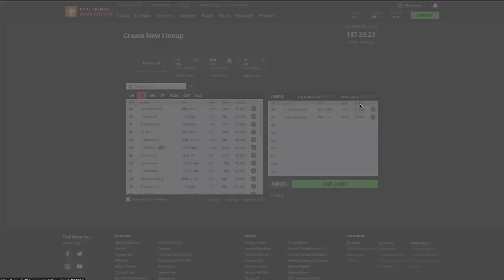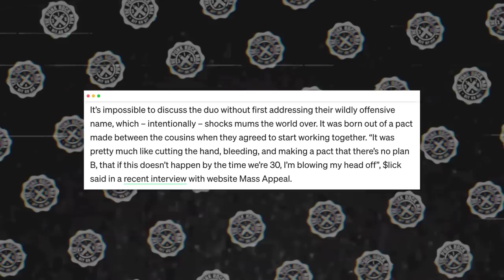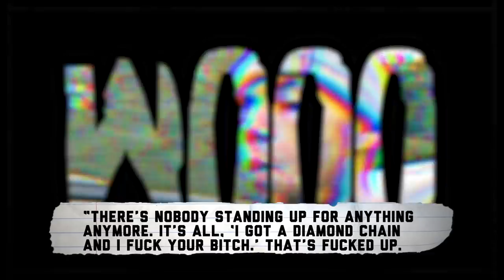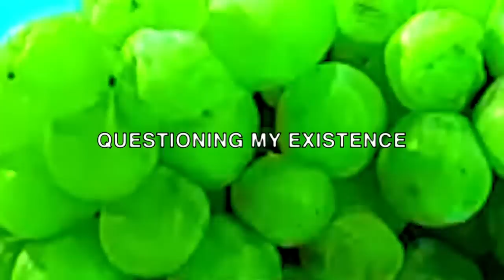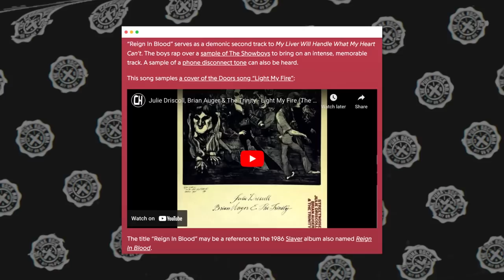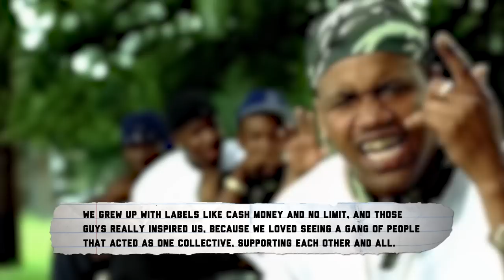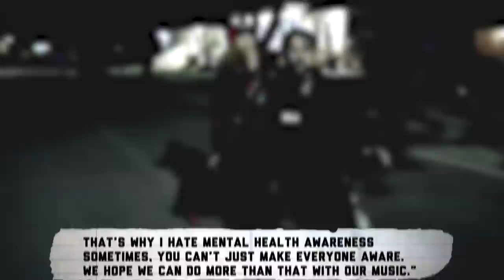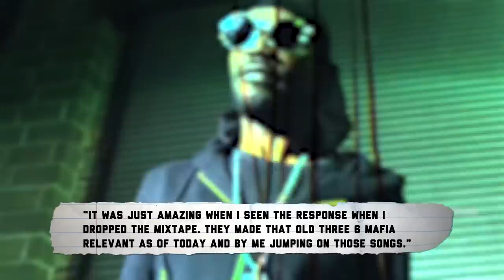How $UICIDEBOY$ redefined punk (the gatekeepers are wrong...)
Don’t miss out on all the action this week at DraftKings!  Download the DraftKings app today!
How $uicideboy$ redefined punk! I talk about the history of Suicideboys, how Ruby Da Cherry and Scrim met, Ruby's punk band Vapo Rats, starting G59, the Grey Day tours with Knocked Loose, Turnstile, City Morgue, Nightlovell & more, the best Suicideboys lyrics, their influences like Three Six Mafia and more.
0:00 Intro
3:15 History of Suicideboys
9:13 What's so special about them?
13:17 What's punk about Suicideboys?
16:08 Their impact & influence
Gambling Problem? Call 877-8-HOPENY/text HOPENY (467369) (NY). If you or someone you know has a gambling problem, crisis counseling and referral services can be accessed by calling 1-800-GAMBLER (CO/IL/IN/LA/MD/MI/NJ/OH/PA/TN/WV/WY), 1-800-NEXT STEP (AZ), 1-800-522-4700 (KS), 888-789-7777/visit ccpg.org (CT), 1-800-BETS OFF (IA), or 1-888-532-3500 (VA). 21+ (18+WY). Physically present in AZ/CO/CT/IL/IN/IA/KS/LA(select parishes)/MD/MI/NJ/NY/OH/PA/TN/VA/WV/WY only. Void in ONT. Eligibility restrictions apply. Valid 1 per new customer. Min. $5 deposit. Min $5 bet. $200 issued as bonus bets that expire 7 days (168 hours) after being awarded. Ends 2/12/23 11:59 PM ET.